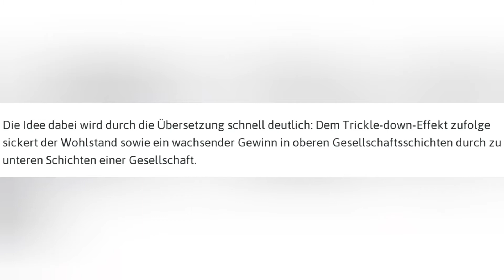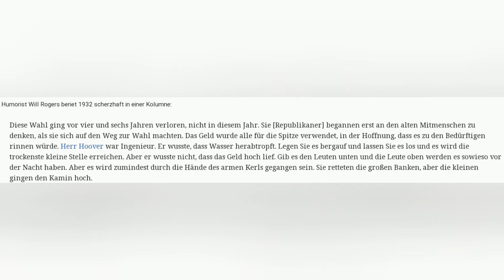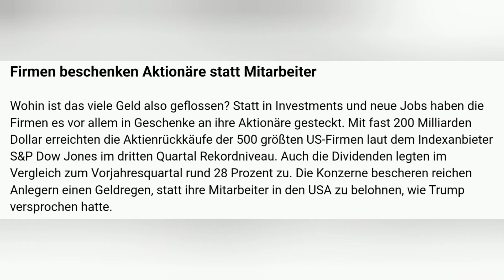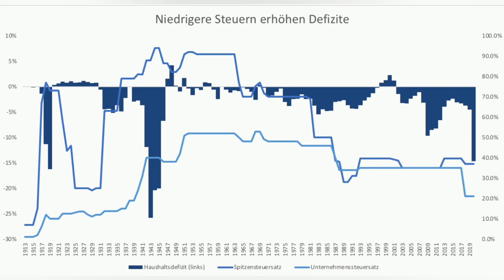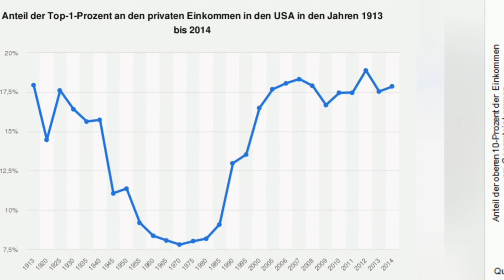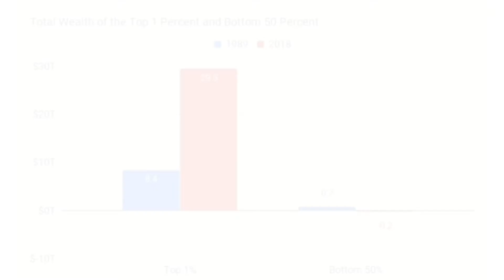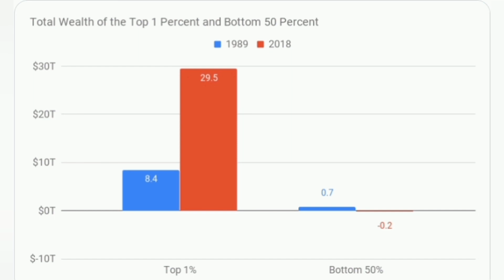Der Trickle-Down-Effekt funktioniert nicht - Wieso die Reichen immer reicher werden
Von Steuersenkungen profitieren alle, Sozialleistungen müssen gesenkt werden, privat statt Staat usw. Diese Mottos kennen Viele und sie sind politisch erst wieder seit Ronald Reagans Präsidentschaft populär. Dessen Wirtschaftspolitik beruht auf einer bemerkenswerten, ökonomischen Theorie…….

Hier ein Video über die Armut in den USA

Quellen